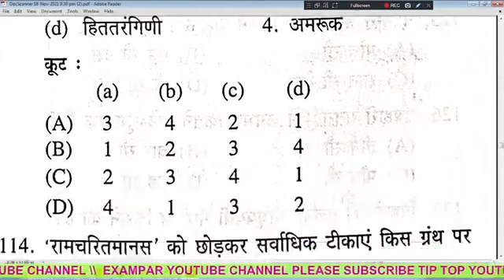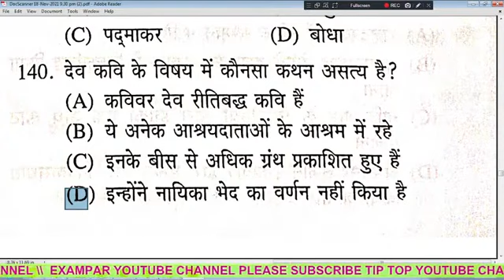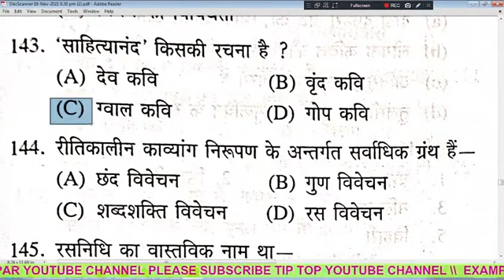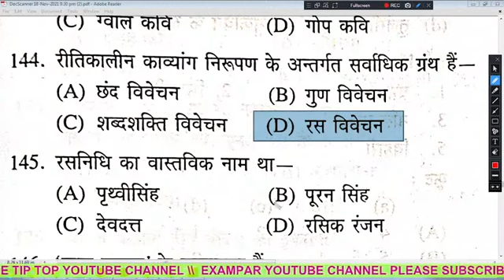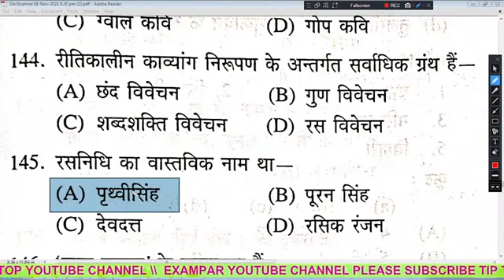हिंदी साहित्य का इतिहास महत्वपूर्ण प्रश्न hindi sahitya ka itihas हिंदी साहित्य के 50 प्रश्न